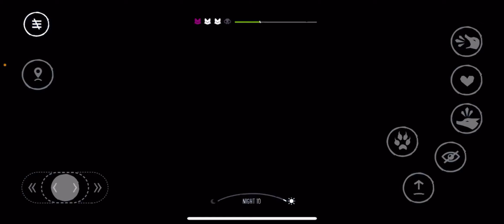Endling #2 | teshkaka xalata reve mr 🥲 ( ژ برسادا ریڤیەک مر )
Her pseyara Ka ta habit dsheyî l instagram bkeyî 👇🏻
Her playereke bvet bhet squade dshet bhet discorde
:) LOVE YOU 💛